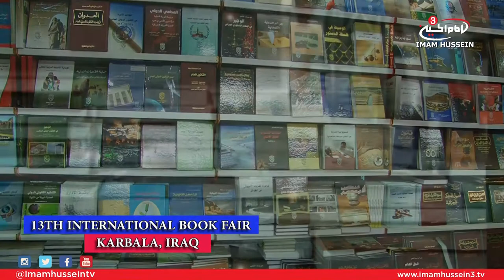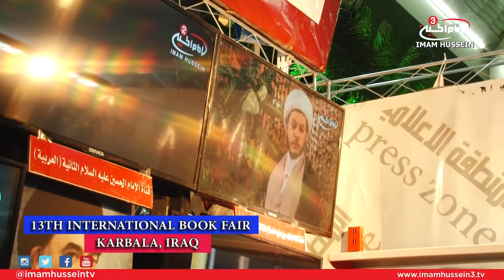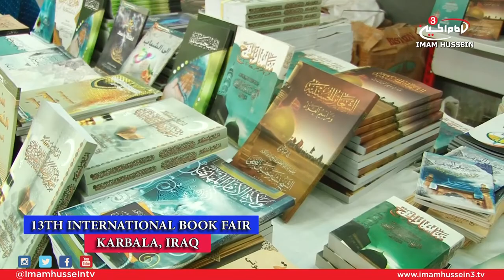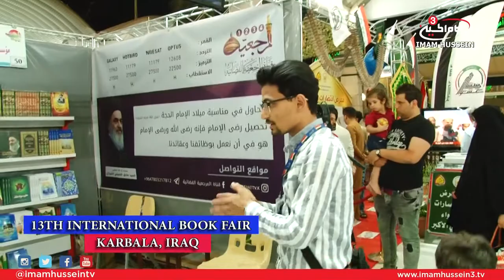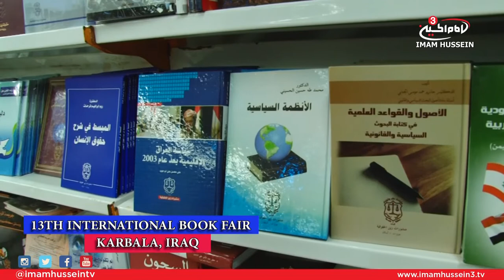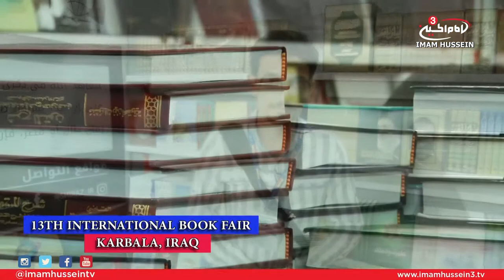13th International Book Fair in Karbala ✔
Among the various events held under the Martyrdom Spring Conference hosted by the Holy Shrine of Imam Hussein is the 13th International Book Fair which consists of hundreds of publishing agencies and companies. Muhammad Ali attended and documented the various activities held within the book fair as well as interviewed multiple booths.